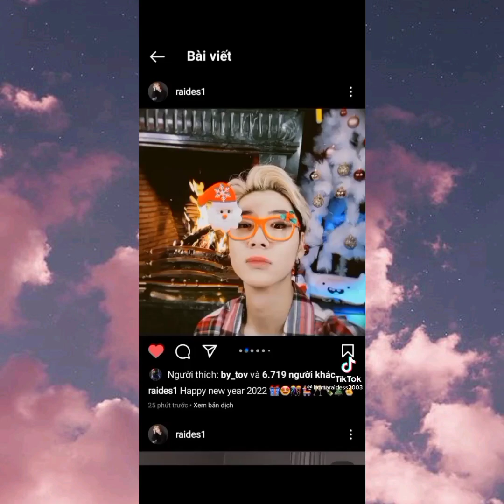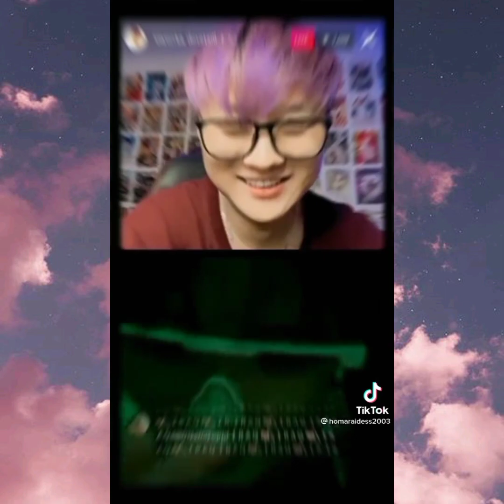Couple Homa x Raidess ❤❤ | Yolo house #98